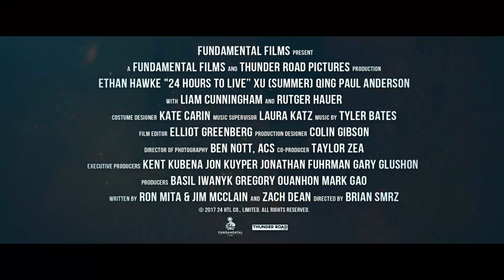ハルクは人気ない!? 『リミット・オブ・アサシン』 特別映像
『ジョン・ウィック』製作陣 × イーサン・ホーク主演
最先端ノンストップ・キリング・アクションが誕生！！！

『リミット・オブ・アサシン』
6月16日(土)より 新宿バルト９ほか 全国ロードショー

【STORY】
家族を失い、任務中に命を落とした凄腕の暗殺者トラヴィス(イーサン・ホーク)。組織の蘇生実験で息を吹き返したものの、彼らはトラヴィスが手に入れた情報を聞き出すと、すぐに彼を処分しようとする。命からがらその場を脱出したトラヴィスは、自らも捨て駒に過ぎなかったことを悟る。やがて彼は自らが犯した罪と向き合い、組織の更なる陰謀を阻止し、復讐を遂げることを決意する。再び与えられた命の期限はわずか24時間。自らに残された全てを懸けて、トラヴィスはたった一人で組織に全面戦争を仕掛ける。

【キャスト】
イーサン・ホーク
ルトガー・ハウアー『ブレードランナー』
シュイ・チン『LOOPER／ルーパー』、
リーアム・カニンガム『タイタンの戦い』
ポール・アンダーソン『レヴェナント：蘇えりし者』

【スタッフ】
監督：ブライアン・スムルツ
脚本：ザック・ディーン
製作：ベイジル・イヴァニク『ジョン・ウィック』、マーク・ギャオ『トランスポーター イグニション』、グレゴリー・ウェノン
音楽：タイラー・ベイツ『アトミック・ブロンド』『ジョン・ウィック』『ガーディアンズ・オブ・ギャラクシー』
撮影：ベン・ノット『デイブレイカー』『プリデスティネーション』
編集：エリオット・グリーンバーグ『クロニクル』『ファンタスティック・フォー(2015)』
プロダクションデザイン：コリン・ギブソン『マッドマックス　怒りのデス・ロード』

2017年／アメリカ・中国／シネマスコープ／デジタル上映／ドルビーSRD／93分／英語／字幕翻訳：高井清子／レイティング：R15+
原題：24 HOURS TO LIVE

© 24 HTL CO., LIMITED 2017